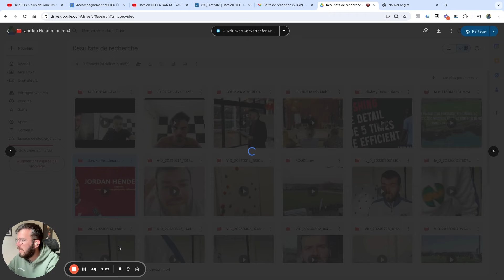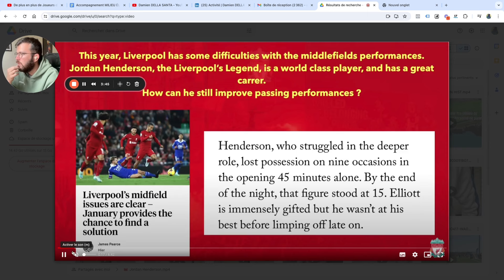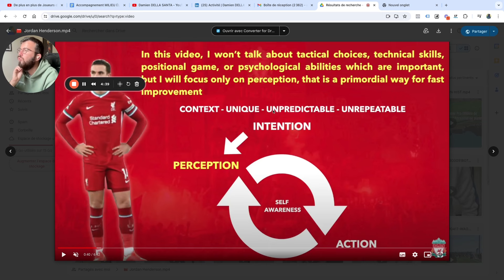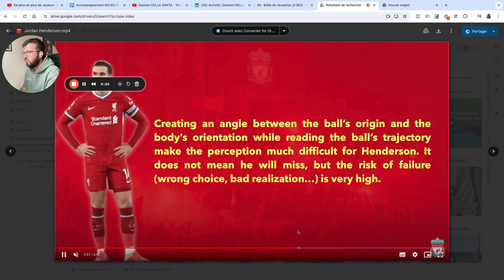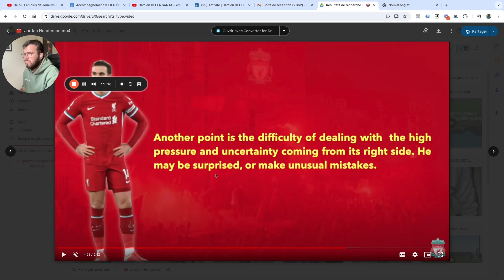Comment l'orientation de ton corps peut changer ton jeu ? (être au niveau pro)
Tu es un milieu ou ailier de niveau N2 ou plus ? Tu dois être performant à chaque match ? Tu veux être décisif ? Jouer à 100% libéré ? Tu veux devenir le facteur X de ton équipe ? Et pouvoir jouer pour les meilleurs équipes ?